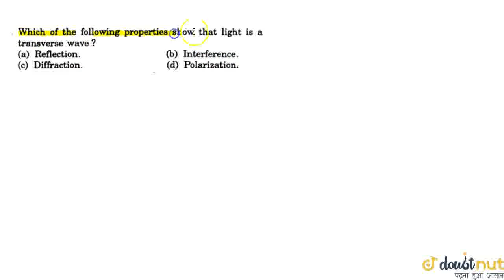Which of the following properties show that light is a transverse wave? | CLASS 12 | LIGHT WAVES...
Which of the following properties show that light is a transverse wave?
Class: 12
Subject: PHYSICS
Chapter: LIGHT WAVES
Board:IIT JEE

👉 Have Any Query? Ask Us.